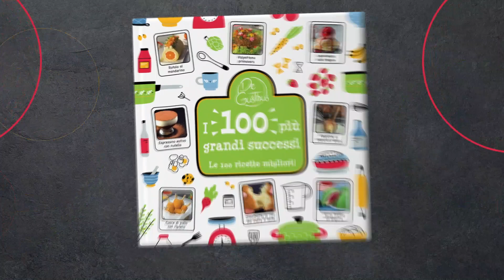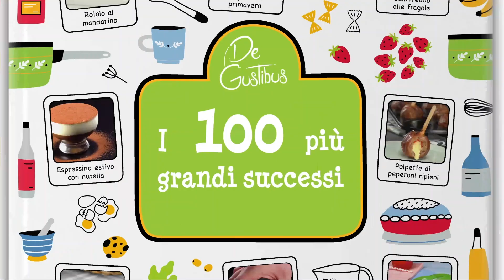Oggi in forno nasce un nuovo contorno! Ti basta servire una patata con questi condimenti...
Le patate al forno sono uno dei contorni più gustosi e amati dagli italiani. Ma avete mai provato a farcirle? Noi sì, e il risultato è delizioso! Abbiamo inciso le patate con dei tagli prima di metterle al forno e le abbiamo farcite con una deliziosa ratatouille, panna acida e pancetta, chili con carne e salsa guacamole e altri gustosi ingredienti. Scoprite subito come trasformare delle semplici patate ripiene in un vero e proprio piatto gourmet!

Porzioni: 1
Tempo di preparazione: 25 minuti
Tempo di cottura: 45 minuti
Tempo totale: 70 minuti
Difficoltà: facile

Cosa vi serve per le patate al forno:

    1 patata grande
    Olio

Come procedere:

Tagliate una fetta della patata per lungo.

Ora incidete dei tagli obliqui creando una specie di griglia. I tagli devono essere profondi ma non devono tagliare completamente la patata.

Ora mettete la patata su una teglia, conditela con olio, sale e e pepe e fatela cuocere in forno ventilato a 180 °C per 45 minuti.

Suggerimento: durante la cottura, aggiungete un altro po' di olio sulla patata e il risultato sarà ancora più gustoso.

Ora farcite le patate al forno con questi 7 tipi di ripieno:

1. Ratatouille di verdure

Cosa vi serve:

    Burro alle erbe
    Ratatouille di verdure (melanzane, zucchine, peperoni, aglio e erbe aromatiche)
    Feta greca
    Olive nere

2. Panna acida e pancetta

Cosa vi serve:

    Formaggio gouda
    Panna acida
    Pancetta
    Erba cipollina

3. Chili con carne e salsa guacamole

Cosa vi serve:

    Formaggio cheddar
    Salsa guacamole
    Chili con carne
    Jalapeño

4. Wurstel e cipolla fritta

Cosa vi serve:

    Gouda
    Wurstel
    Salsa per hot dog
    Cipolla fritta

5. Salmone affumicato e Camembert

Cosa vi serve:

    Formaggio Camembert
    Salmone affumicato
    Rucola
    Senape al miele

6. Pulled pork e salsa barbecue

Cosa vi serve:

    Formaggio Cheddar
    Pulled Pork
    Salsa barbecue
    Erba cipollina

7. Pesto e pomodorini

Cosa vi serve:

    Mozzarella
    Pomodorini
    Pesto alla genovese
    Cipolla rossa

Pulled Pork, chili con carne, salmone affumicato o ratatouille di verdure, è impossibile scegliere tra questi deliziosi ripieni. Noi abbiamo provato ognuna di queste patate ripiene al forno e vi possiamo assicurare che sono tutte gustosissime!

A chi piace sperimentare con i tuberi in cucina consigliamo di provare anche queste crocchette di patate.